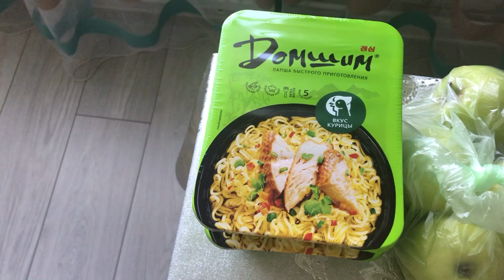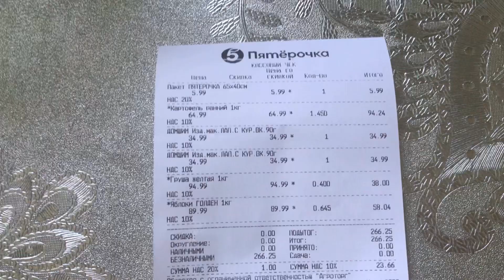163.Потеряла сознание, разбила голову🤕